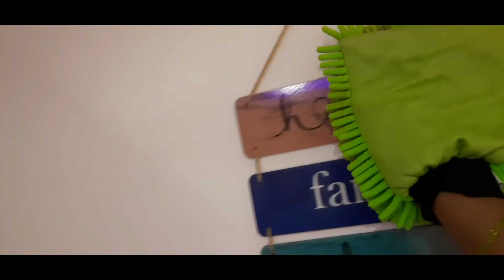Daily cleaning vlig|day -4☺️living room cleaning with tips|పని అందరూ పంచుకుంటే ఈసీ గా ఉంటుంది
Cussion covers:

Hooks for hanging:

Flower wooden painting:

Flower and leaf cone painting:

Bell hanging flat:

Wooden family hanging:

Hello everyone.. Welcome to my chanel andamaina lokam. my name is anuradha.

 In this video i posted daily cleaning vlog day -4.living room cleaning .